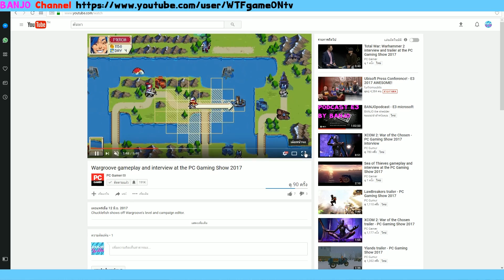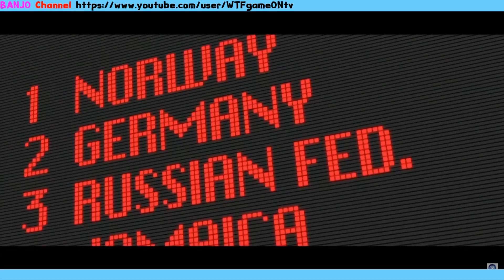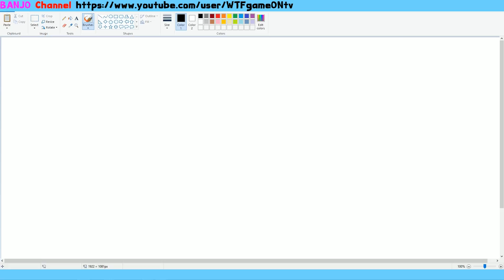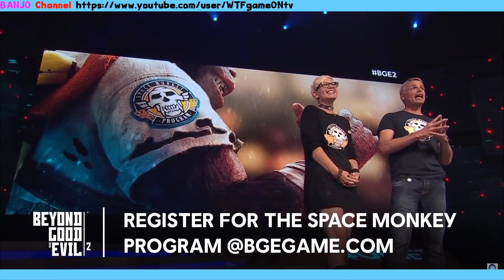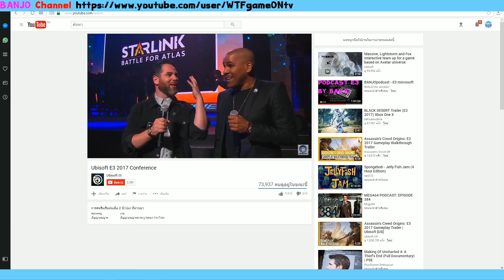BANJOpodcast - E3 Ubisoft ft. TEE33T, STARPEACE PART 2